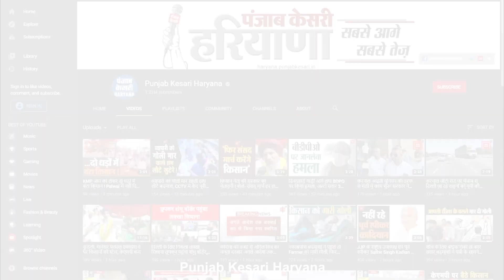Jind CIA ने सुलझाई शराब कारिंदे की ब्लाइंड मर्डर गुत्थी, 5 आरोपियों को दबोचा